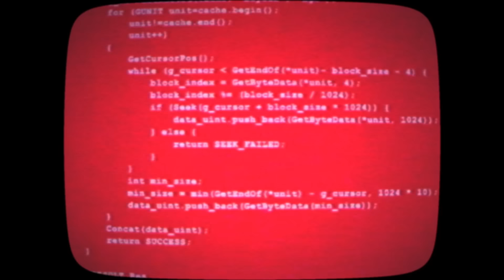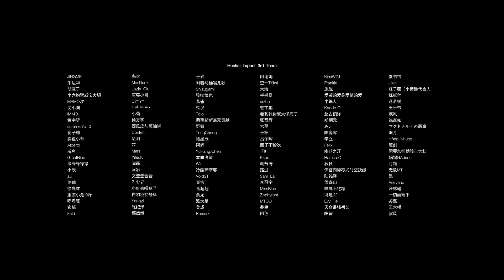Honkai Impact 3rd Animated Short: Because of You (Japanese-Dubbed)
Special login event underway!
Log in now to choose and get S-rank Elysia: Miss Pink Elf♪!

She knew well that one should take all things with them when they pass on to save others from mourning.
She also knew well that she could never do it.
But what she left behind was too much... ubiquitous and perpetual.
So she decided to act willfully one last time.
All that she had seen, all that she had loved, and all that she had left behind...
She willfully compiled them into a book.
What she left behind is no more than a tale.
A story about a bygone era, about the thirteen who never became heroes...
It is a tale as simple as that.

This animated short is presented by miHoYo Anime. Its theme song TruE is produced by the in-house music team HOYO-MiX and performed by Yellow Zero (黄龄).

Voice Artists:
Elysia: 井上麻里奈
Herrscher of Corruption: 井上麻里奈
Eden: 木村珠莉
Mobius: 大久保瑠美
Kalpas: 小林裕介
Vill-V: 金元寿子
Aponia: 白石晴香
Sakura: 佐倉綾音
Su: 櫻井孝宏
Kevin: 日野聡